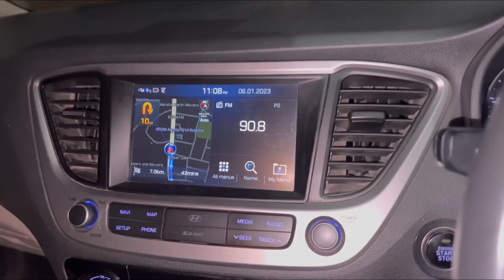Kya hua humari pani ki tanki ko?? dekho vlog